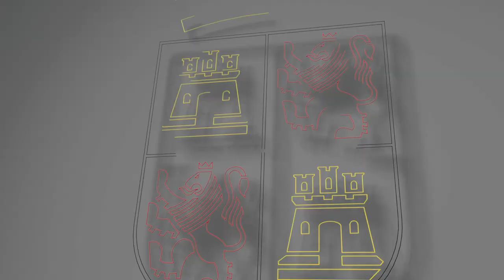12/03/2021 Juan Carlos Suárez-Quiñones, firma un convenio con Fundación Centro de Supercomputación